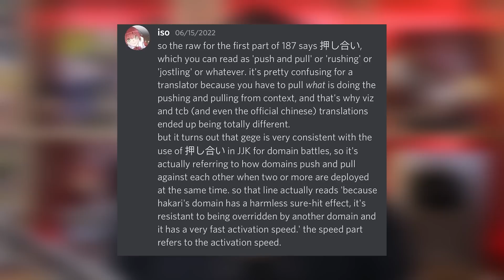POR QUE MATAR O HAKARI É (QUASE) IMPOSSÍVEL EM JUJUTSU KAISEN!!! EXPANSÃO INVENCÍVEL?!!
Yo geeks desta vez o Lp traz para vocês um vídeo analisando porque matar o hakari é quase impossível no mangá de JujutsuKaisen

Jujutsu Kaisen 225 Jujutsu Kaisen 226 Jujutsu Kaisen 227 Jujutsu Kaisen 228 Jujutsu Kaisen 229 Jujutsu Kaisen 230 Jujutsu Kaisen 231 Jujutsu Kaisen 232 Jujutsu Kaisen 233 Jujutsu Kaise 234 Jujutsu Kaisen 226